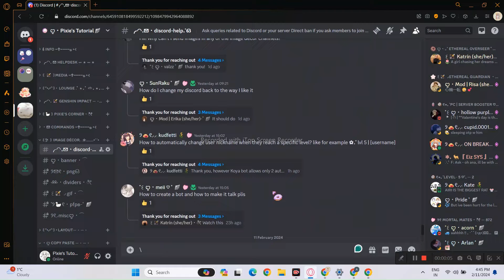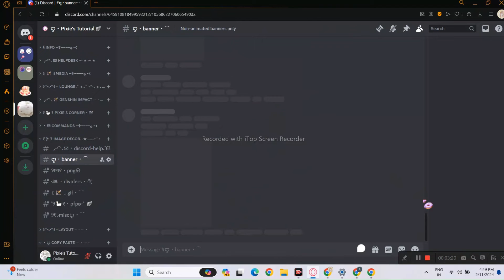Auto Thread Feature Tutorial | Easy Threads